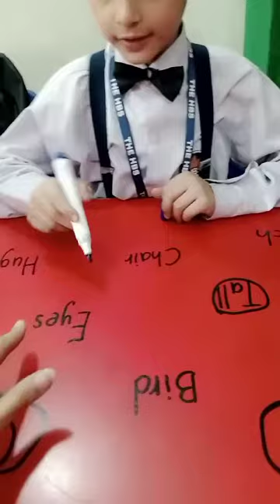March 30, 2024(3)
LET'S CIRCLE THE ADJECTIVE ⭕

Level: Junior I

 Check out these awesome videos of our students as they embark on a DIY adventure of finding and circling adjectives! 🙌🏼🖍️ They're using their imagination and language skills to identify and highlight those descriptive words. 🌟🔤

Aim: Through this activity, we aim to expand their vocabulary, enhance their understanding of adjectives, and promote their creativity. ❤️🎉 Join us in celebrating their learning journey and the power of hands-on activities! 🌈🎨